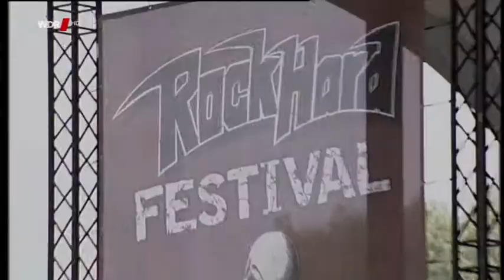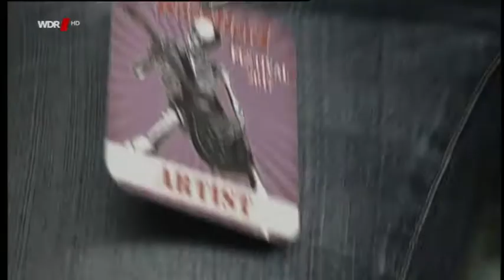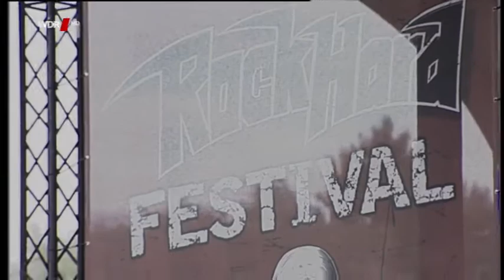Asphyx - Live 2017 [Full Set] [Live Performance] [Concert] [Complete Show]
- Apoya El Canal Mediante una donación en Mercado Pago